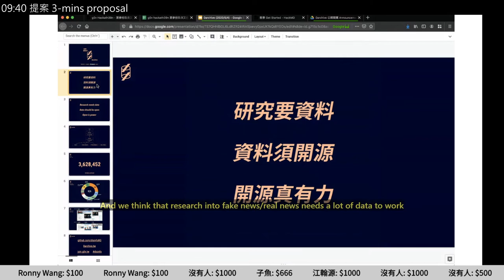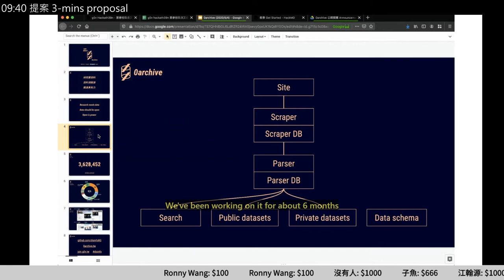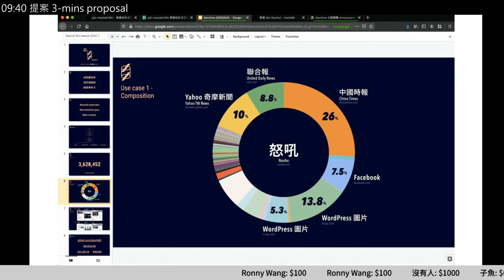g0v tw hackath39n — 提案 — 0archive 零時檔案局 ／ chihao — 又在家黑客松